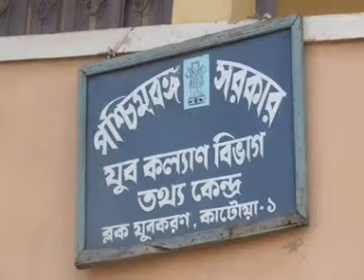বিবেকানন্দ এর উপর কুইজ ,বিবেক উৎসব পার্ট 2